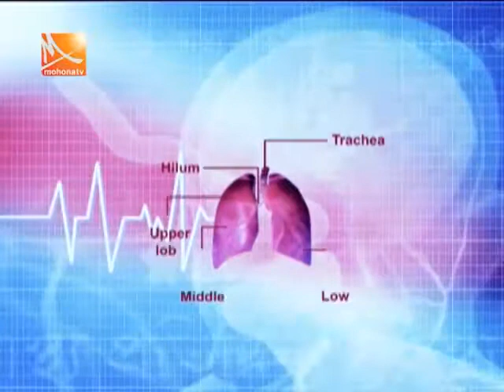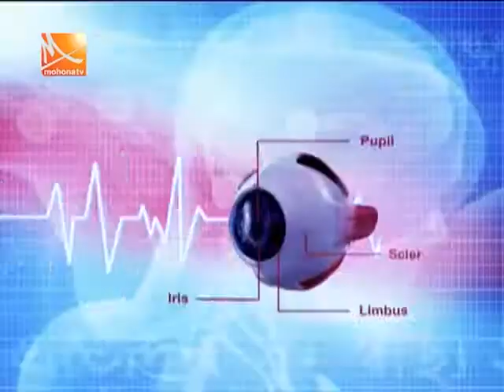Mohona TV / Shushastho Protidin- 20.07.19 / অ্যাজমা জনিত শ্বাসকষ্ট ও তার প্রতিকার /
Mohona TV /  Shushastho Protidin- 20.07.19 / অ্যাজমা জনিত শ্বাসকষ্ট ও তার প্রতিকার / (khwaja badrudduja modern hospital)